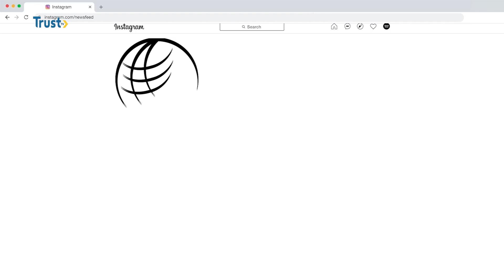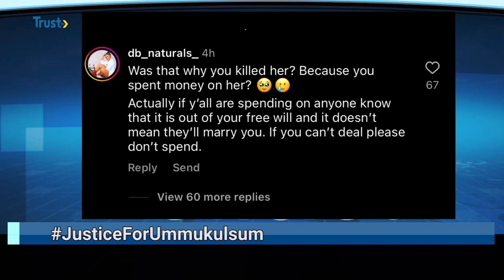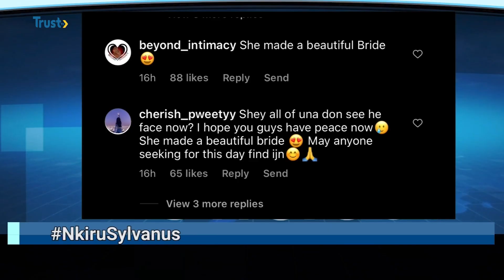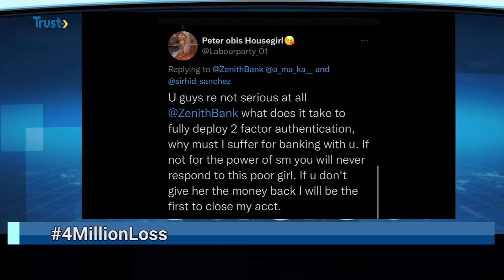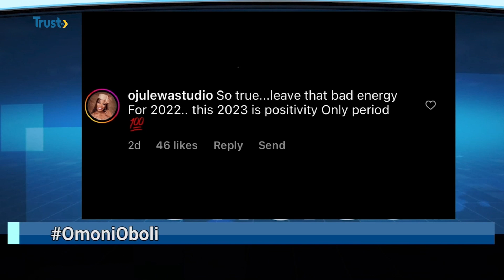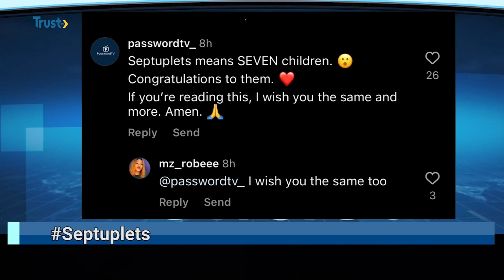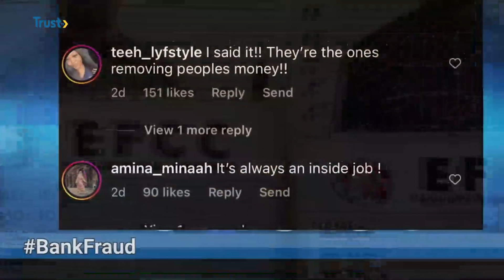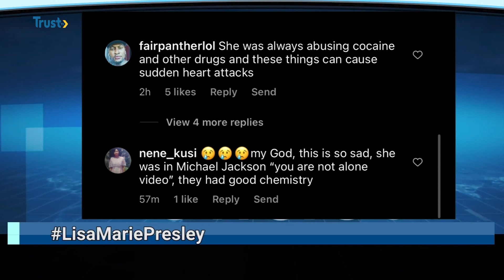NEWSFEED | TRUST TV